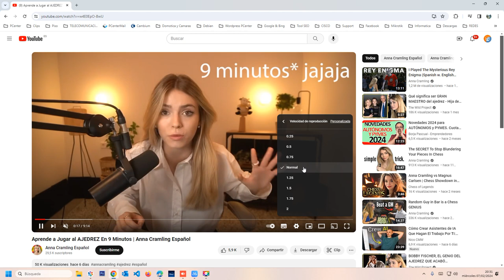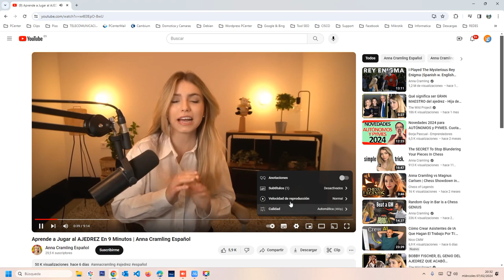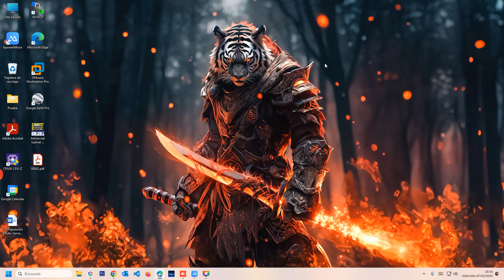Cómo controlar la velocidad de reproducción en YouTube 🤣🤣 El Ejemplo Es Buenísimo no te lo pierdas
"¡Prepárate para una experiencia de visualización única en YouTube! En este tutorial divertido, te mostraré cómo controlar la velocidad de reproducción de los vídeos en la plataforma. Desde acelerar las conferencias aburridas hasta ralentizar las escenas épicas, aprenderás cómo ajustar la velocidad de reproducción para adaptarla a tu ritmo. ¡No te pierdas este ejemplo buenísimo y domina el arte de la velocidad en YouTube!" 🚀🎥 @annacramlinges no te lo tomes a mal please 🙏